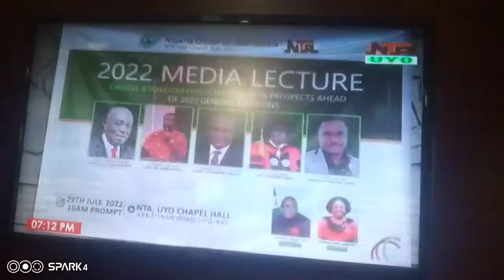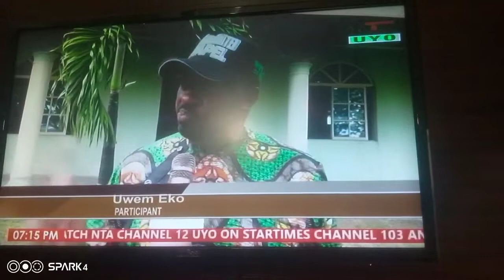Media Lecture: NUJ NTA Chapel